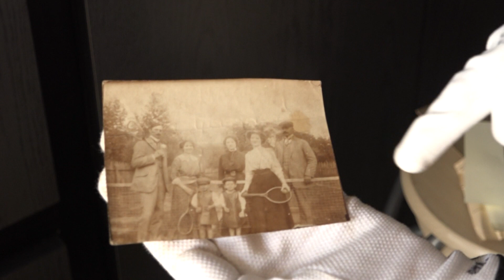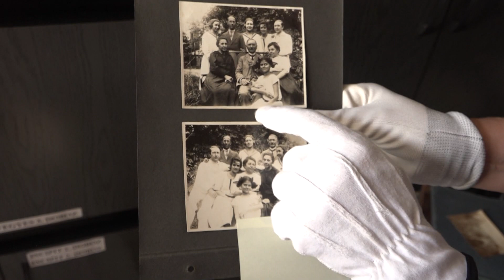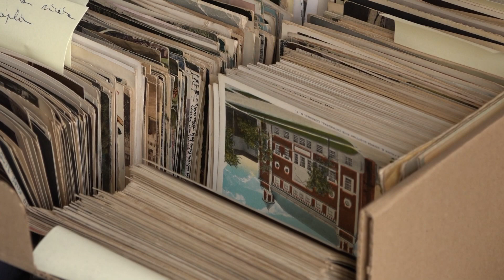Istók Margit a makói zeneoktatás kiemelkedő alakja volt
A tekintélyes Istók család egykori felmenői között százötven orvost és művészt jegyeztek. Istók Margit zenei tehetsége hamar megmutatkozott, nagyszerűen tanított és korrigált. Végrendeletében házát és minden ingóságát Makó városára hagyta, melyet a József Attila Városi Múzeum tart nagy becsben.